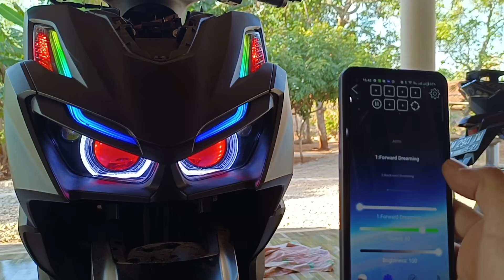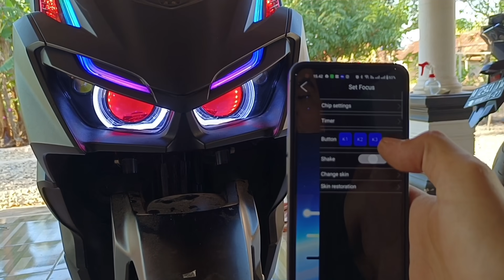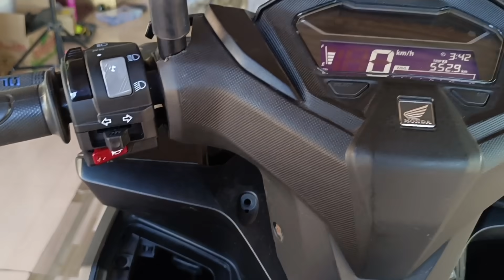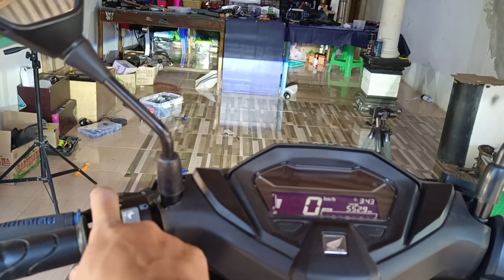Pasang Biled AES Turbo SE+D2 RGB Smart Led WS2812B Vario 160 (part3)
penjelasan lengkap perkabelan

lokasi: Desa Gapurana, Kec. Talango, Kab. Sumenep, Jawa timur

WA: 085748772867 (Hanya untuk customer)

Instgaram Channel: kena hack yang baru  "opik.industries"

pasang biled vario 160
biled aes turbo se
cara pasang biled vario 160